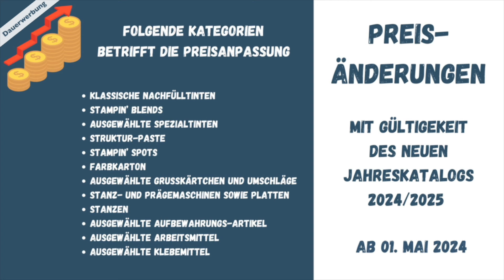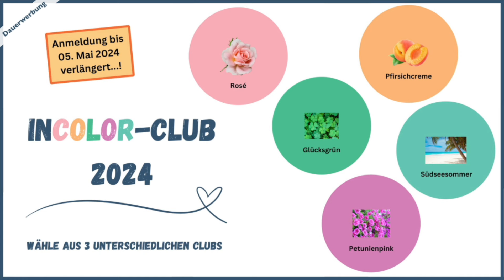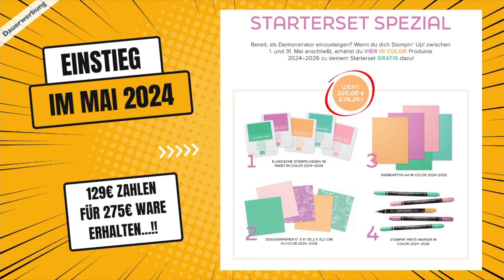What's Up! Mai 2024 | Neuer Jahreskatalog, Einstiegsangebot, InColor-Club und Termine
In die What's Up!, meinem gesprochenen Newsletter, stelle ich euch die Neuigkeiten von Stampin‘ Up! vor und auch die eine oder andere Aktion von mir. 😊

KAUF BEI MIR EIN

____Gastgeberinnen-Code des Monats April 2024: ⭐️ MPHXB72M ⭐️
____Gastgeberinnen-Code des Monats Mai 2024: ⭐️ 9VTBBTXP ⭐️
📖 Bestell dir die Stampin’ Up! Kataloge

KONTAKTDATEN

TEAM PAPIERTANTE-NF

👥 Du hast Interesse an der Demonstratoren-Tätigkeit?

COMMUNITY

Viele Grüße von der Nordseeküste
Deine Papiertante-NF
Sonja